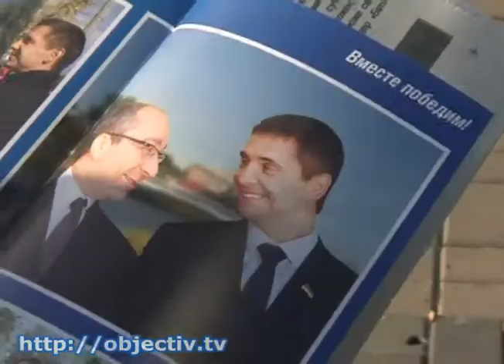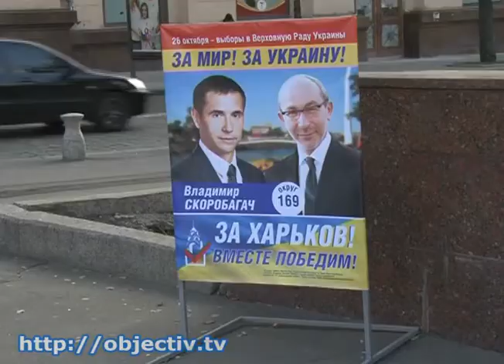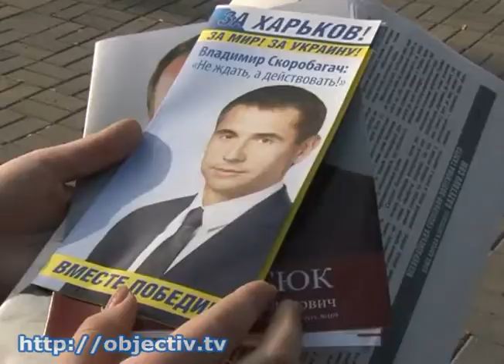Эксперты посчитали бюджет предвыборной кампании-2014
- Вместо помощи армии - обещания с экранов. Несмотря на ситуацию в стране, большинство кандидатов не экономили на рекламе - Сегодня - последний день предвыборной кампании. После полуночи телеканалы должны прекратить трансляцию политрекламы, а коммунальщики - снять всю печатную агитацию по городу. По закону кандидат-мажоритарщик должен был вложиться в 170 тысяч гривен, партия могла позволить себе на кампанию 2,5 миллиона